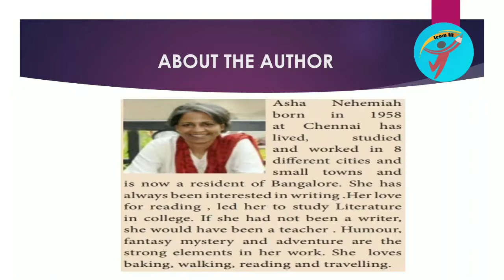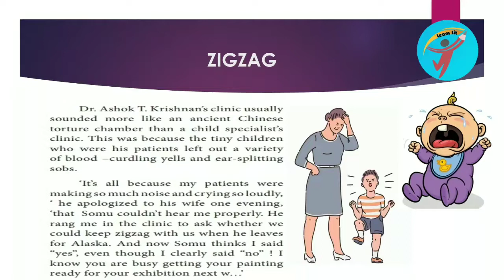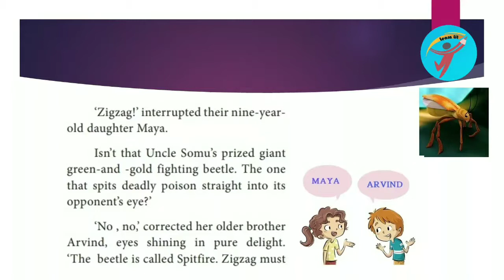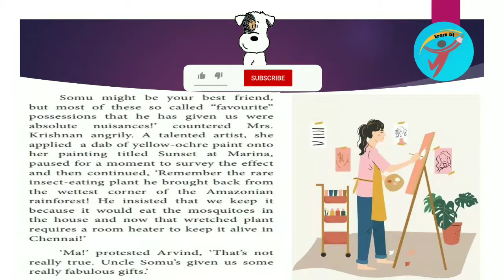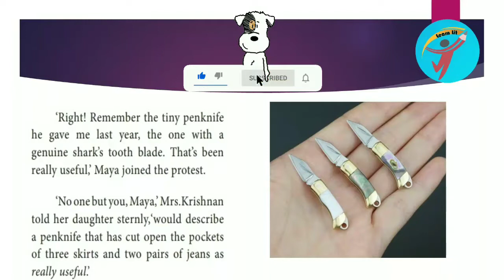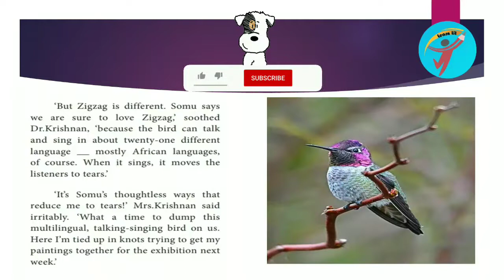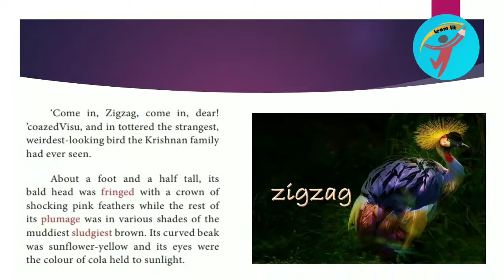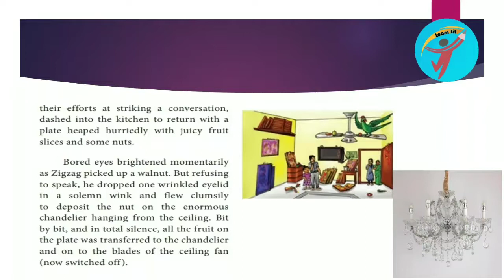ZIGZAG BY ASHA NEHEMIAH/PART-1/EXPLAINED IN TAMIL/10TH STD/STATE BOARD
Zigzag by Asha Nehemiah/Part-1/Explained in Tamil/10th Standard/Unit-2/SUPPLEMENTARY/TN